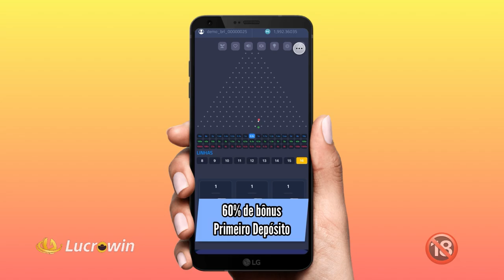SÉRIE B TÁ BEM ALI PRO VASQUINHO KKK. LEVOU PÊA DO LEÃO DO PICI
A PIADA CONTINUA...SÉRIE B TÁ BEM ALI PRO VASQUINHO KKK. LEVOU PÊA DO LEÃO DO PICI. Ô fuleragi hahaha. COMENTEM e COMPARTILHEM à vontade! Um abração, fiquem com Deus e valew!!!

GANHE BÔNUS E SE DIVIRTA! CADASTRE-SE NA LUCROWIN:
Coloque o código de convite: 23607835